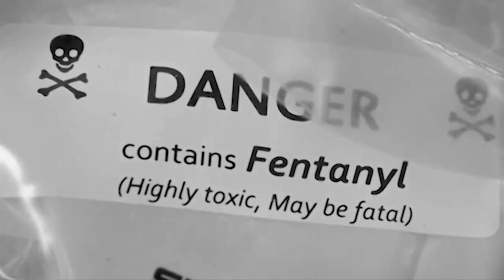Federal resources approved for drug crisis response in SF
KRON4's Gayle Ong reports.